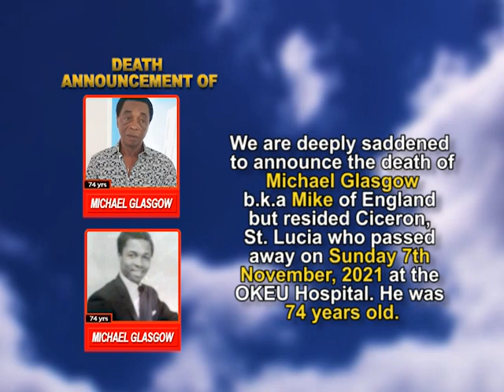Michael Glasgow short 1